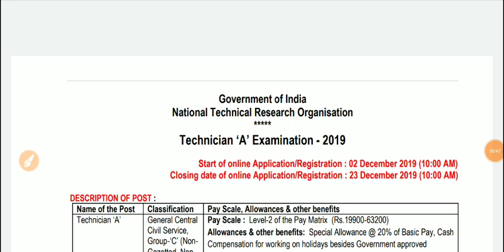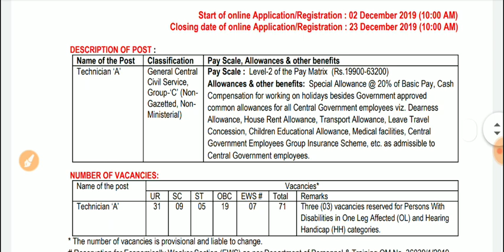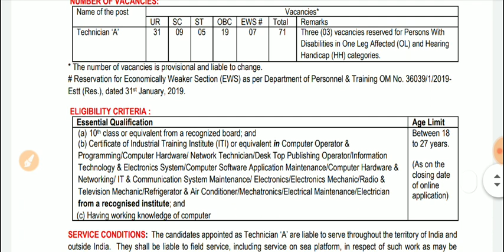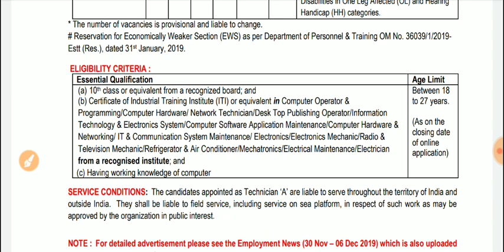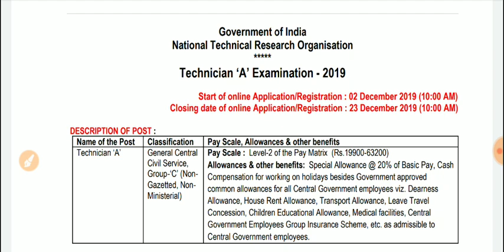NTRO Recruitment 2019 / NTRO Technician A Online Form 2019 /National Technical Research Organization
NTRO Recruitment 2019, NTRO Technician A Online Form 2019,National Technical Research Organization has published notification for the recruitment of  Technician A vacancies. Those candidates who are interested in the vacancy details & completed all eligibility criteria can read the Notification & Apply Online.